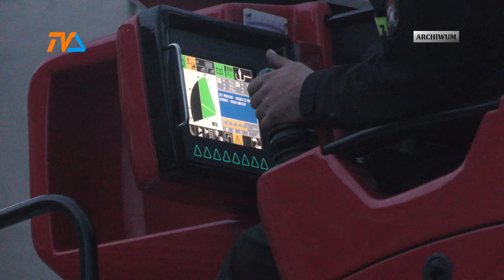17 osób straciło życie. Strażacy podsumowali rok. |TVSUWAŁKI